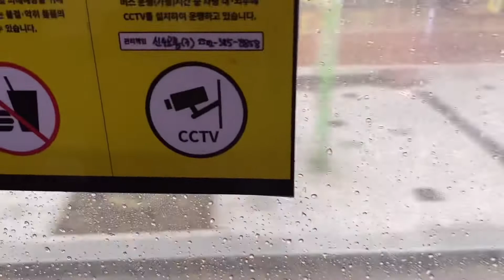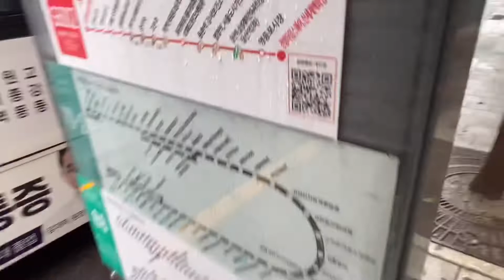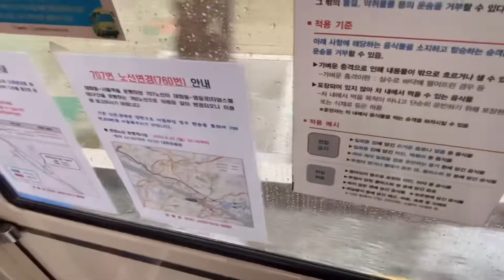ACCORDING TO THE HEAVY RAIN WARNING [FCT]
VIDEO BEFORE SLEEPING….🥃